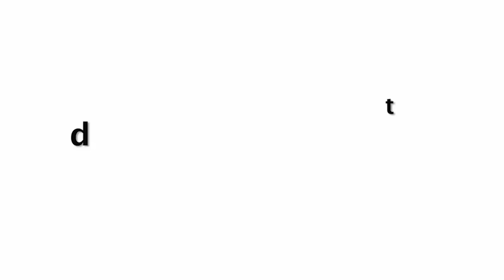DRUNK Malaika Arora Playing With CUTE Doggy FUNNY😂😂 Moment At Goa Resort